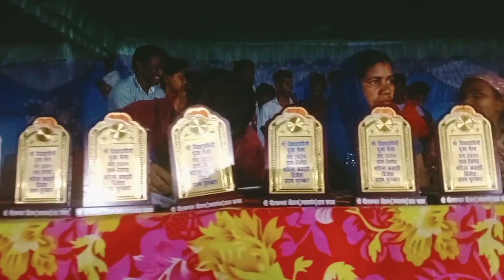विद्या-दायिनी पूजा मेला देवगढ़ |कार्यक्रम समापन 2024| Masti & Enjoy Dance| Sanjay Portey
महिला कबडडी फाइनल मैच | मिलुपारा VS धरमजयगढ़ | माँ विद्या-दायिनी पूजा मेला देवगढ़ 2024

माँ विद्या-दायिनी पूजा मेला देवगढ़ | महिला कबड्डी उद्घाटन पूजन | Maa Vidya-Dayini Pooja Mela 2024

माँ विद्या-दायिनी पूजा मेला | महिला कबड्डी उद्घाटन पूजन समारोह | Maa Vidya-Dayini Pooja Mela 2024

माँ विद्या-दायिनी पूजा मेला कलश यात्रा देवगढ़ | Maa Vidya-Dayini Pooja Mela Deogarh 2024

बसंत पंचमी मेला देवगढ़ तमनार
सरस्वती माता कलश यात्रा 2024

🙋‍♂️Hello dosto kaise hain aap log🙋‍♂️
 Main is video mein kisi prakar ka kisi ko dukh pahunchane ka maksad nahin Hai yah ek Kali  manoranjan ke roop mein yah thoda basic knowledge ke roop Mein bataya gaya hai...

Yadi aapko video achcha Lage aur maja aaye  and Helpfull Lage toh ❤️🙏

killkila Sawan mela
kilkila Sawan mela
Sawan mela patthalgaon
mela sawan kilkila patthalgaon
Kilkila Sawan mela ka mahaul
kilkila patthalgaon mela Jashpur Nagar
Pahla din kaam
jobs first day
Mor First Vlog
mor pahla video
kaam Wala pahla video
pahla din work in JPL
Shaadi Vlog Video
Shaadi Wala vlog video
Saadi Wala video
saadi ka Video
saadi dance video
bharati dance Video
masti Dance Video
Vlog Video
shadi vlog India
shadi vlog Chhattisgarh
shadi vlog CG
shadi Vlog cg
Gaon ki shadi
Gaw ka shadi
gav ki shadi
gao ki shadi videos
village marriage
chhattisgarhi Shaadi
CG  shadi cg shadi
Gaon ki barati
Gaw ka barat
village ki barati
Gav Wala barat
gaon ki barat
Dehati Sadi video
vlogging video
saadi chain dance video